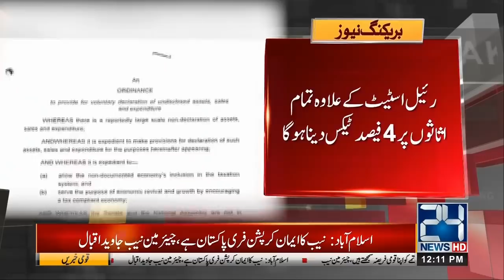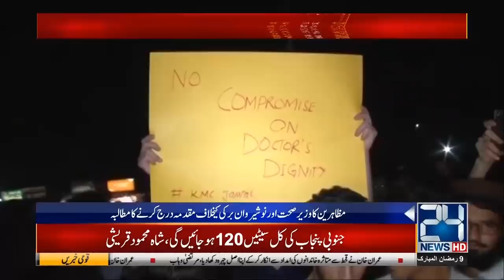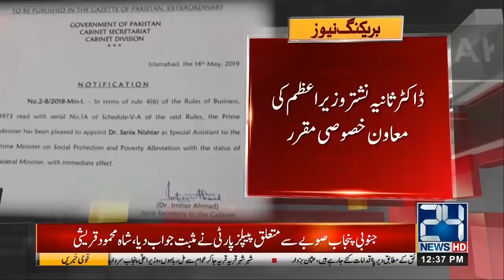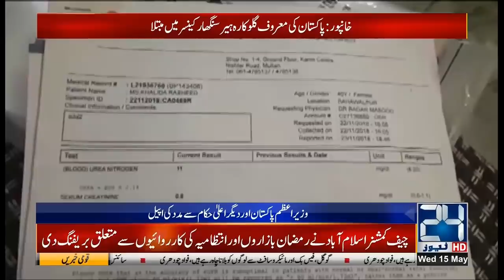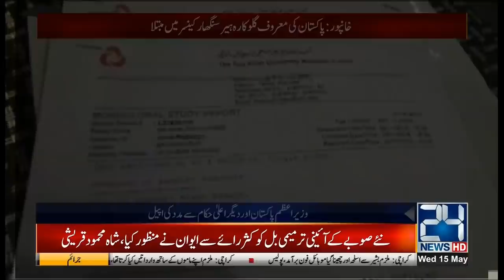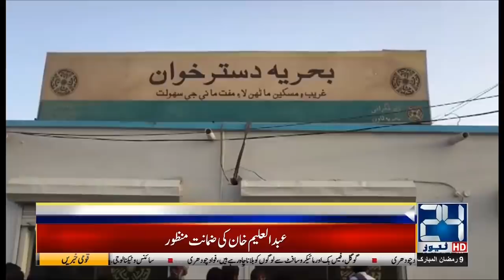News Bulletin | 12:00pm | 15 May 2019 | 24 News HD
24 News HD is one of the leading news channels of Pakistan bringing you the latest current affairs from Pakistan and around the world. Watch Najam Sethi only on 24 News HD